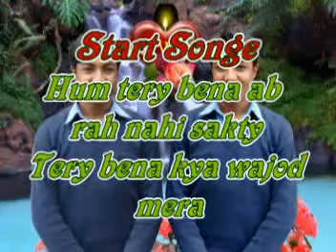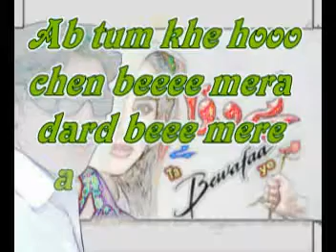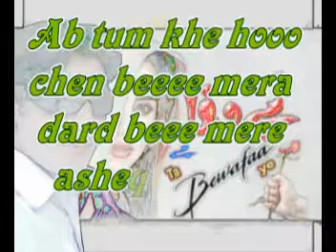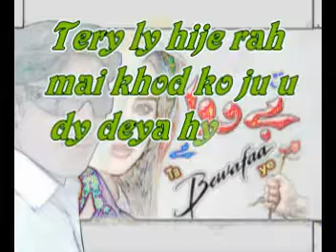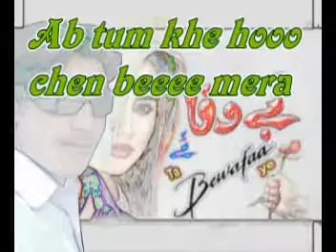Tum he ho